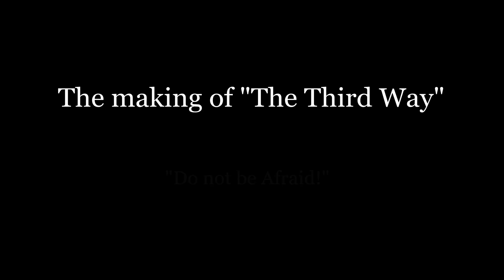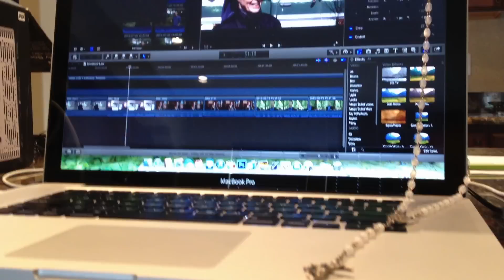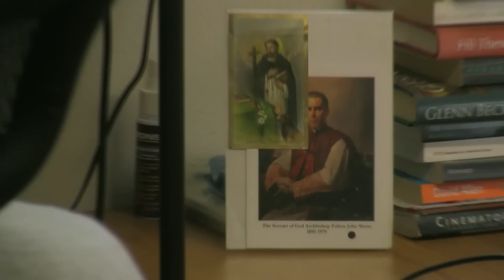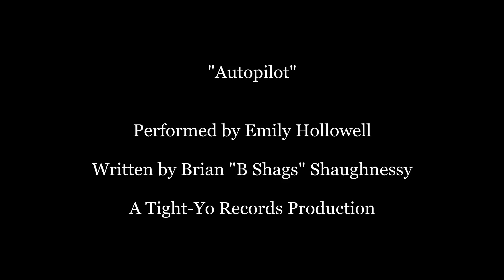Making the Third Way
Some behind the scenes shots of the project that was a big part of my life for several years

Thanks to my sister for the vocals on this song "Autopilot" and for Brian "B Shags" Shaughnessy for producing and writing the song